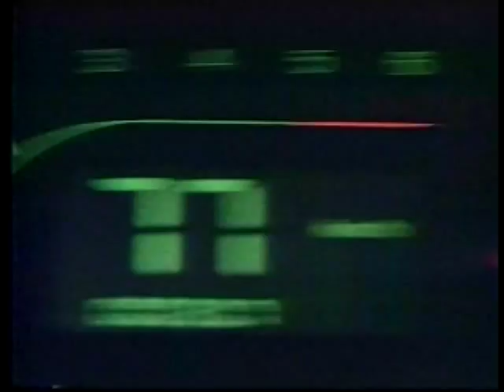Lucia Mendez - Tormenta de verano (Official Video Clip)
This video is subjected to checks by the Police Post,for any violation that results in serious criminal consequences for those who try to violate the privacy of the channel Lucia Mendez Official.

D.R. Sony Music Latin